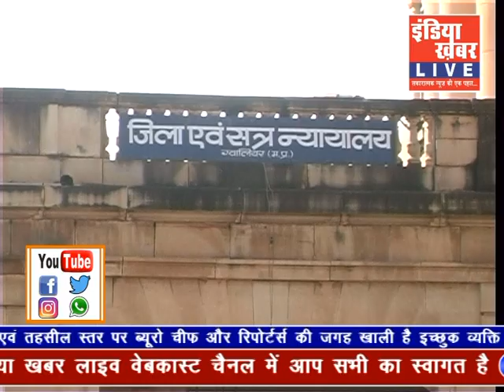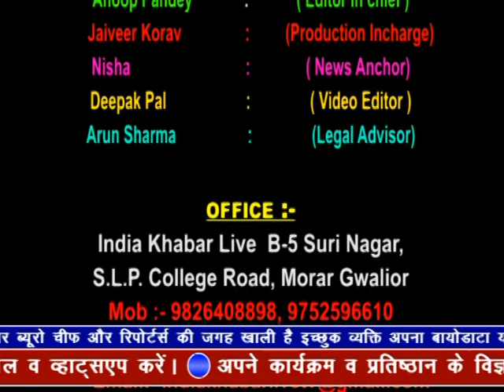indiakhabar Live | 31-03-2019 | IndiaKhabar Live News| इंडिया ख़बर LIVE